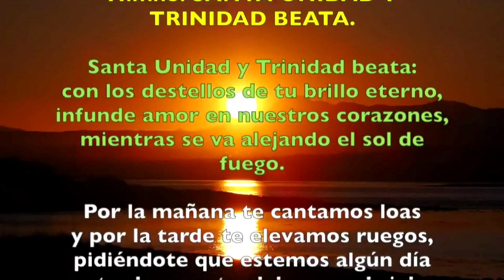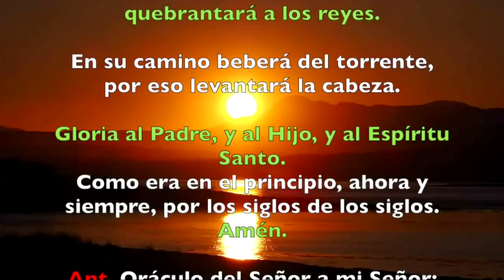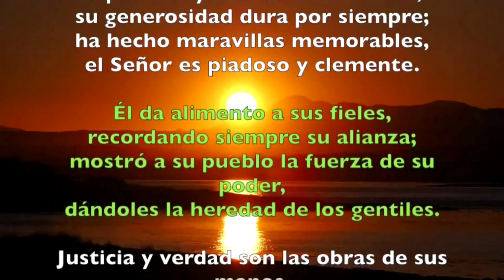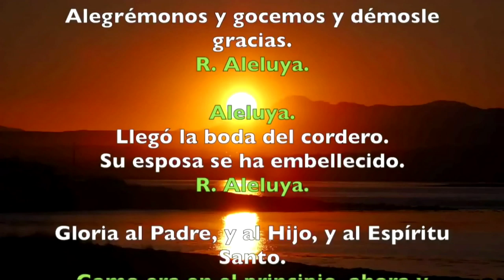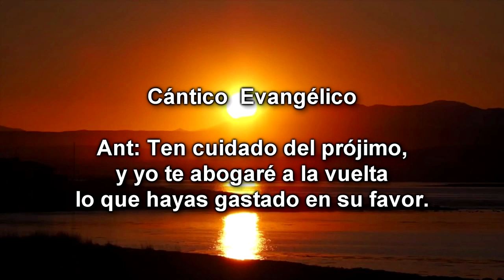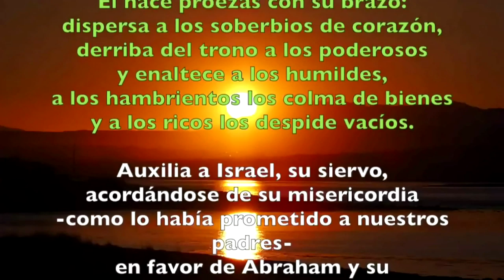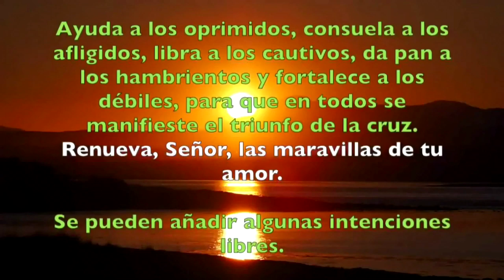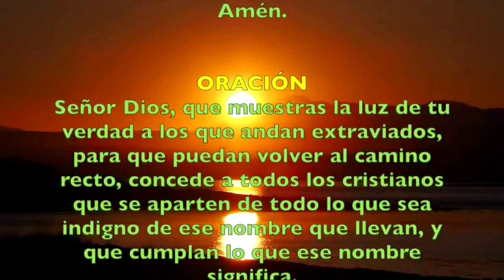Oración de la tarde ( Vísperas) DOMINGO 14 DE JULIO DE 2019 | Padre Sam | Producción Crisol